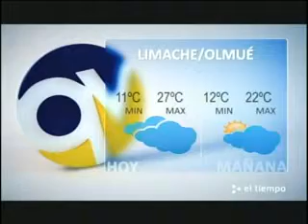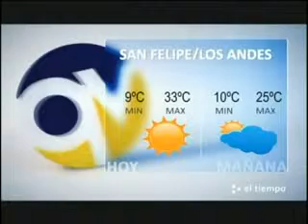El Tiempo 8 abril 2011